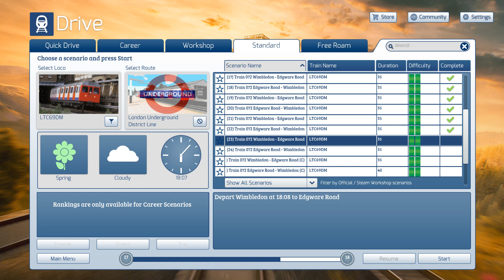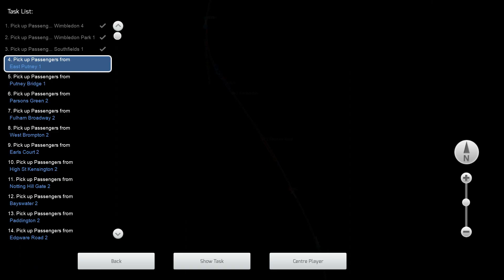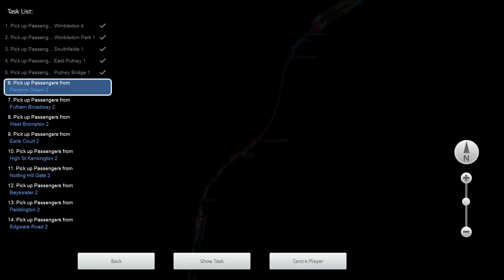Train Simulator Classic: District Line | 18:08 Wimbledon - Edgware Road | C69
Train 072 consists of 35 trips. Videos will be covering all trips using a past timetable (153) made by TFL. AI Trains used according to the timetable for realism experience, as much as using the timetable for my service as well.
(This is Trip 23 of 35)